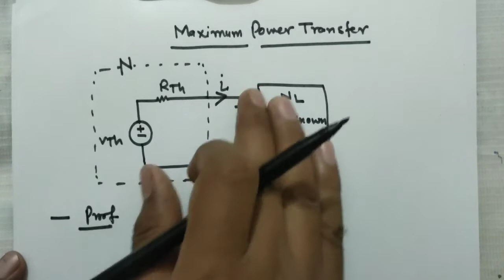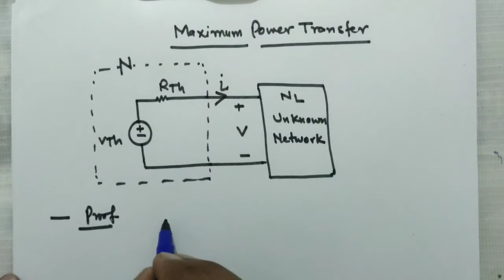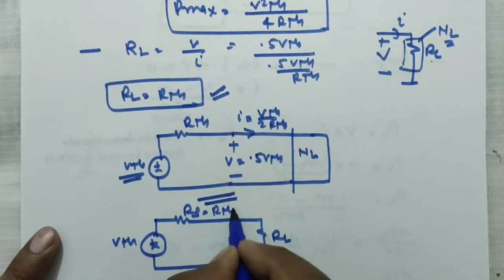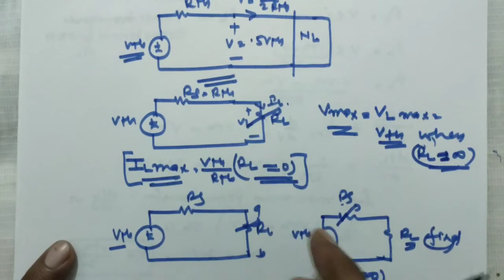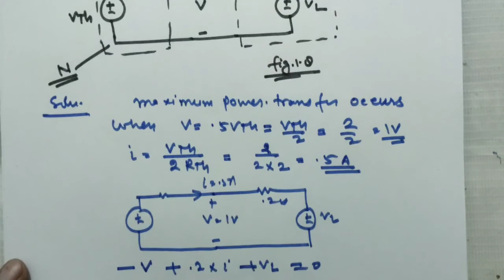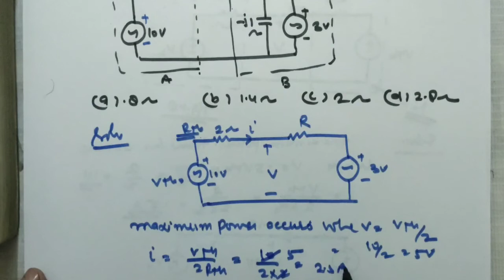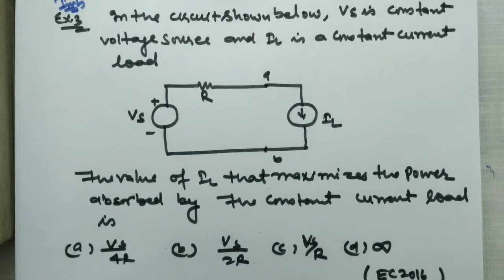Network Analysis Lecture -33/ Maximum Power Transfer Theorem Solved Example